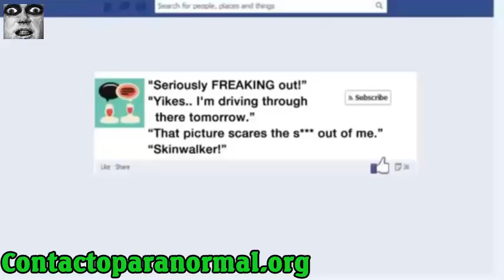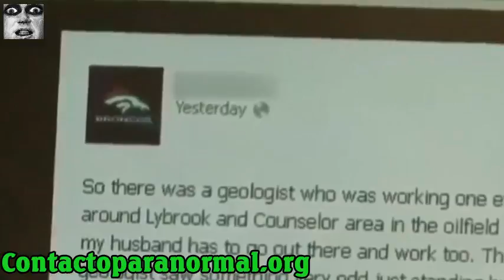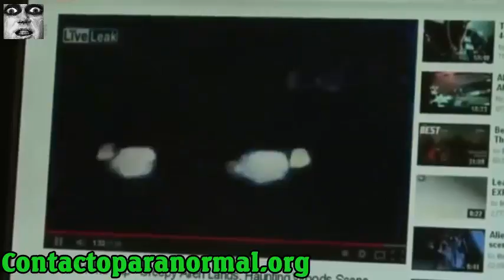人类ALIEN HYBRID ALIEN